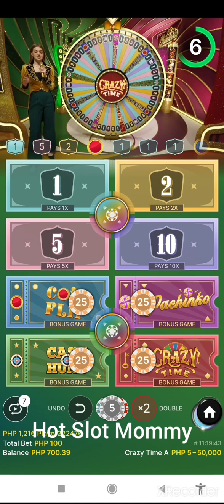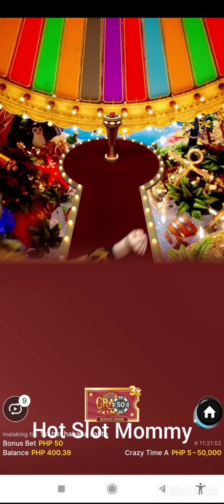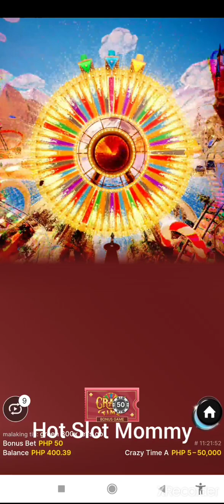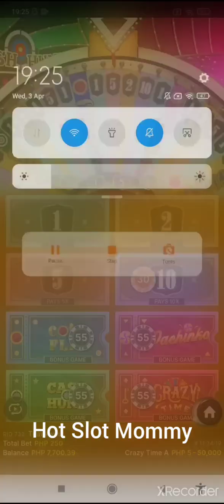Crazy Time A Big win today 7:24pm ph time